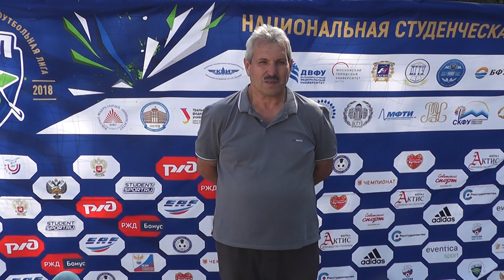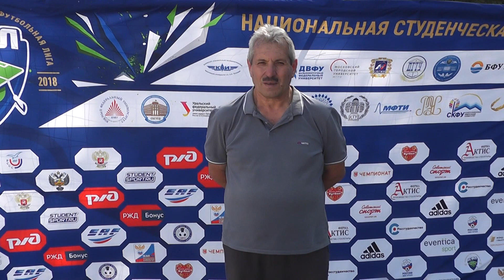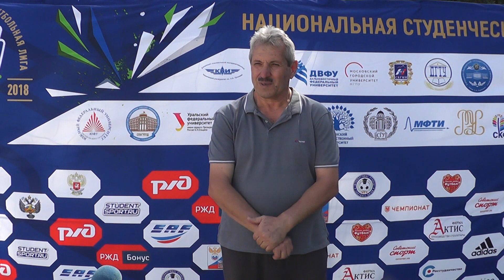Эдуард Бегизов, главный тренер СКГМИ, после матча ДГТУ - СКГМИ (4:0).